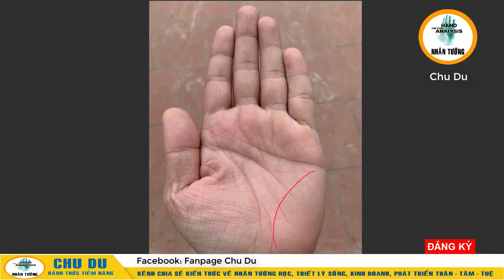Làm Sao Biết Mình Được Cửu Huyền Theo Độ Mạng